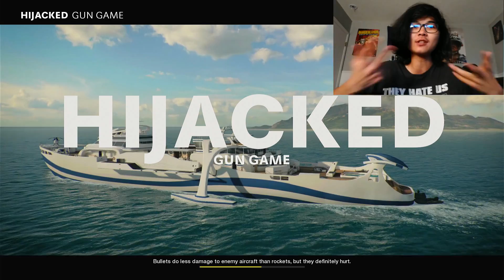FLAWLESS GUN GAME WIN - Call of Duty: Black Ops Cold War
Also, check back tomorrow because I upload everyday at 7PM!